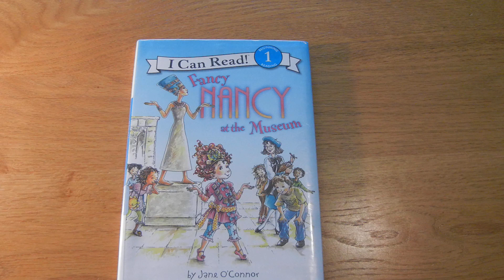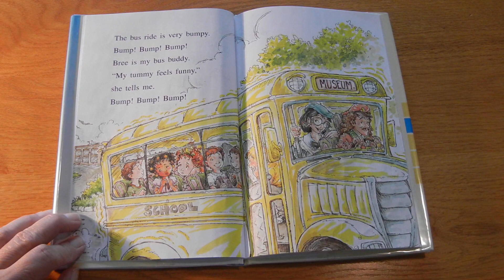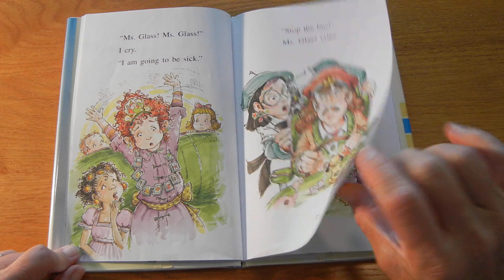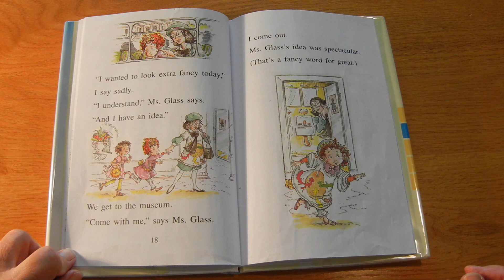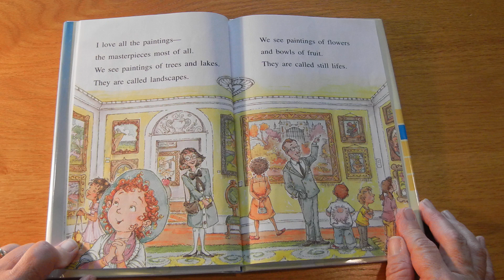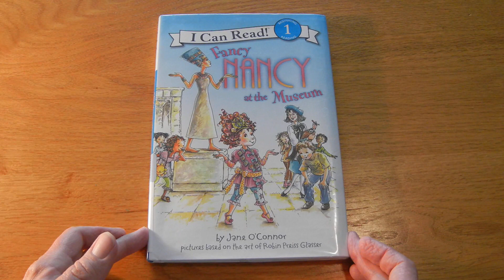Fancy Nancy at the Museum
Miss Pam reads, "Fancy Nancy at the Museum," by Jane O'Connor.
Cover illustration by Robin Preiss Glasser. Interior illustration by Ted Enik.
An I Can Read Level 1 book.